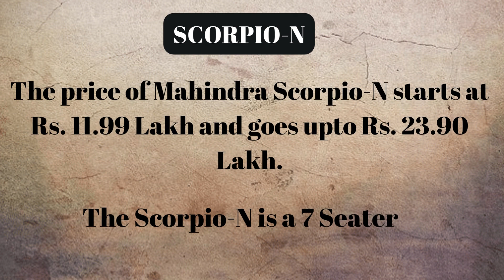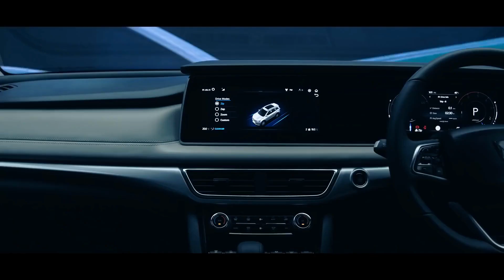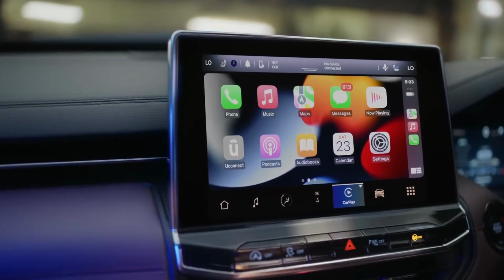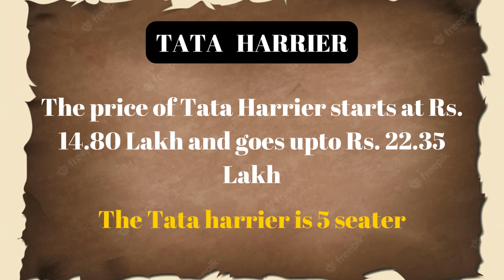TOP 5 BEST SELLING FULL SIZE SUV 🔥|| DHAKKAD SUV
Hello friends 💥
Welcome to🤝 Auto Addict .
In this video we are taking aboout best selling full size suv such as scorpio-n, xuv700, fortuner, meridian and last but not the least Tata Harrier
and mention about their pricing and power and best budget suitable for you.